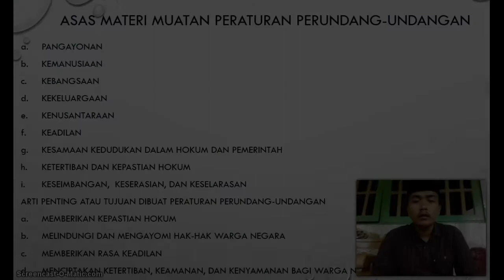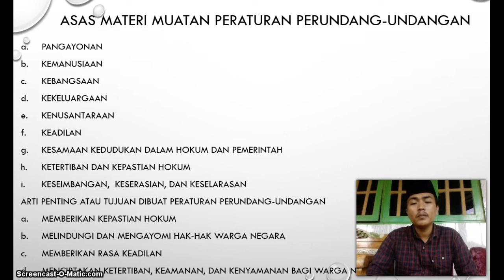PKN KELAS 8 ~ PEMBELAJARAN MINGGU KE-17